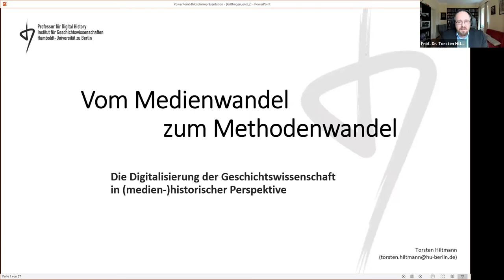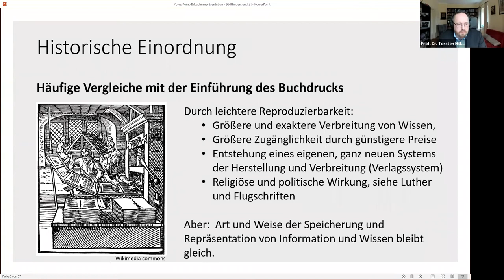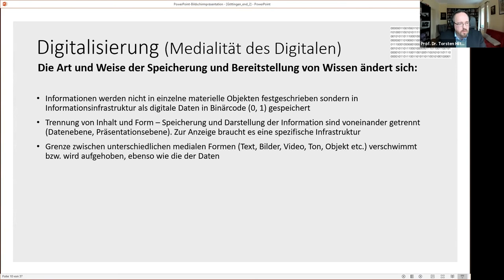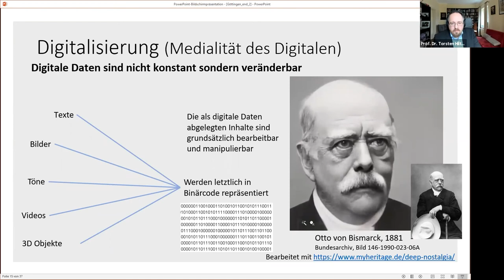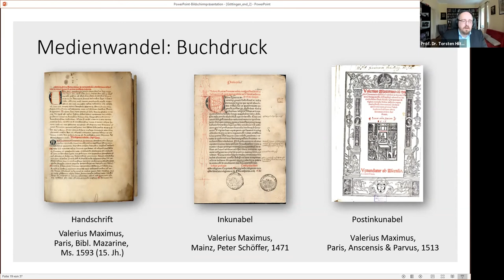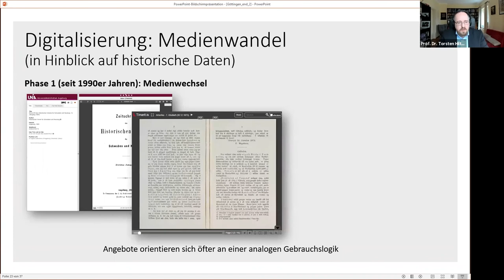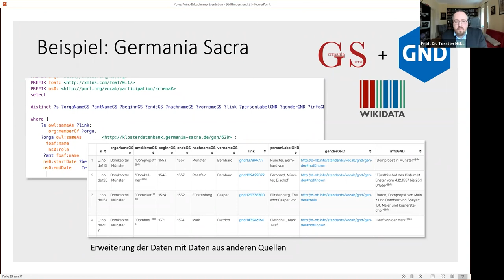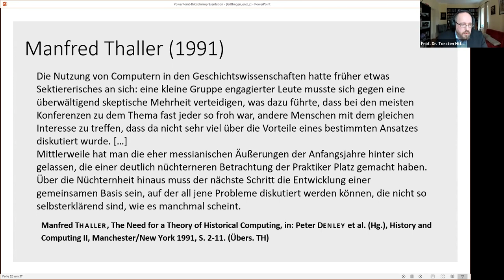Torsten Hiltmann: Vom Medienwandel zum Methodenwandel. Die Digitalisierung der Geschichte historisch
Prof. Dr. Torsten Hiltmann (HU Berlin): Vom Medienwandel zum Methodenwandel. Die Digitalisierung der Geschichtswissenschaft in historischer Perspektive - Keynote gehalten am 1. März 2021 im Rahmen der Online-Tagung "Digital History. Konzepte, Methoden und Kritiken digitaler Geschichtswissenschaften", 1.-3. März 2021,